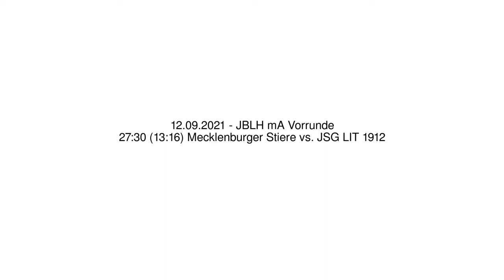27:30 (13:16) Mecklenburger Stiere vs. JSG LIT 1912 - 12.09.2021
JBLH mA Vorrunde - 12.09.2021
27:30 (13:16) Mecklenburger Stiere vs. JSG LIT 1912